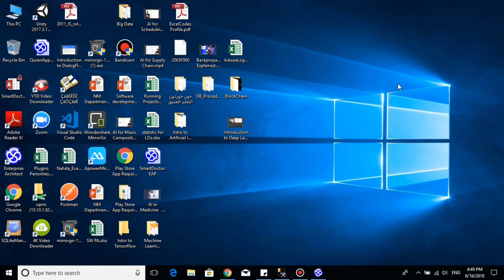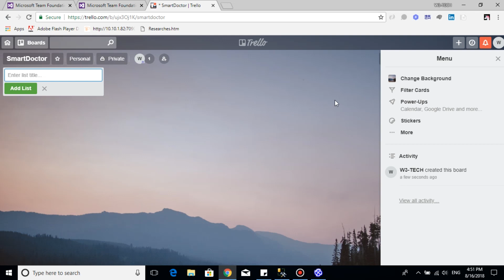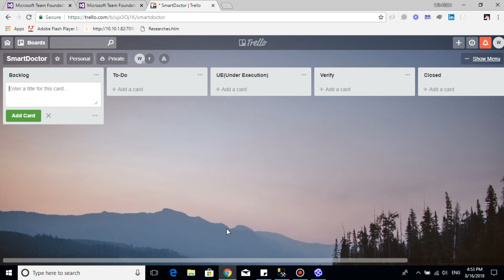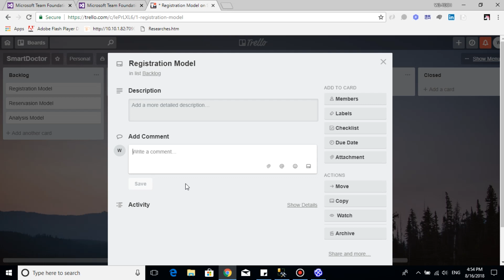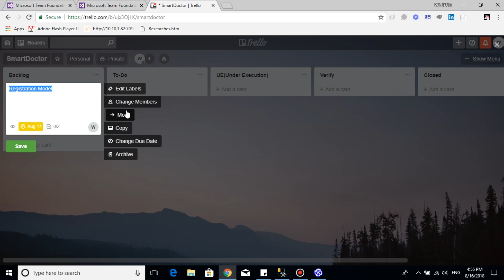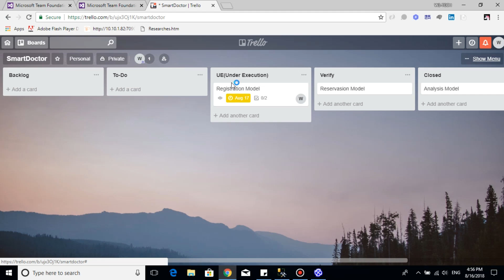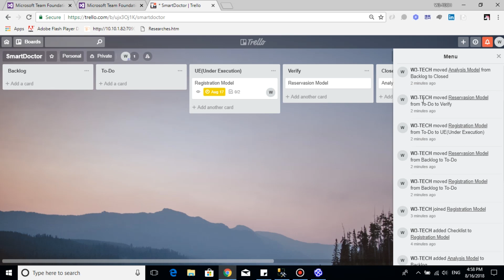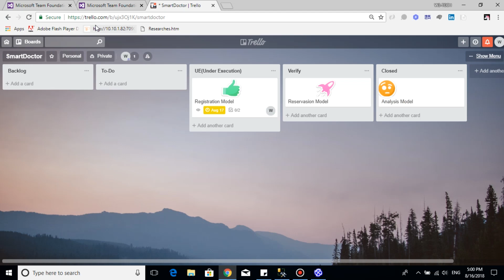17-2- SAFe: Scrum Iteration Planning using Trello In Managing Agile projects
Scrum managmente using Trello In Managing Agile projects,
with application of Kanban methodology using trello.com web application.